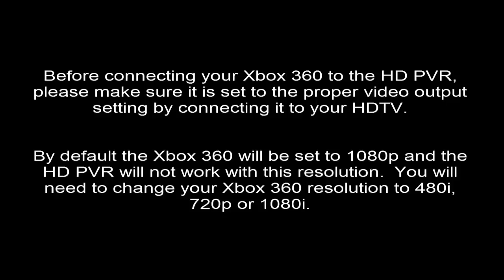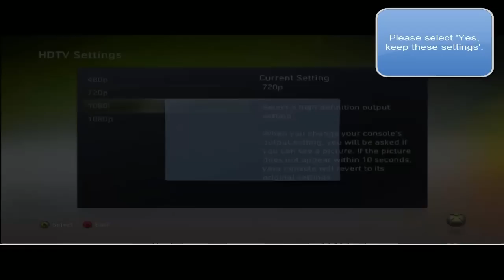Xbox 360 Default display settings for the HD PVR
Shows how to change the default settings on the Xbox to work correctly with the Hauppauge HD PVR